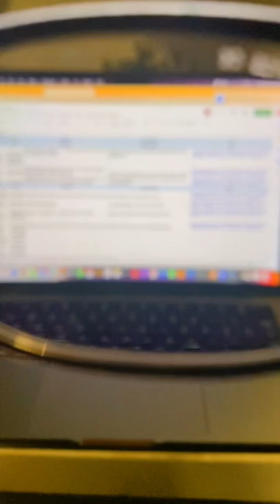Work With a View | ThinOptics | Readers + Reading Glasses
Connect Reading Glasses are the world's thinnest full frame reading glasses and the only full frame reading glasses in the world that fit on the back of your phone!

But it doesn't stop there -- with Connect's magnetic technology, you can actually mount the case on any hard & flat surface (laptops, tablets, remote controls -- the list goes on!) for convenient clear vision that's Always With You, no matter where you are!